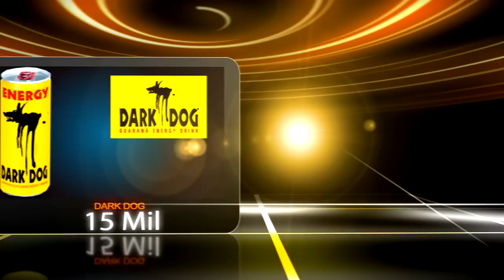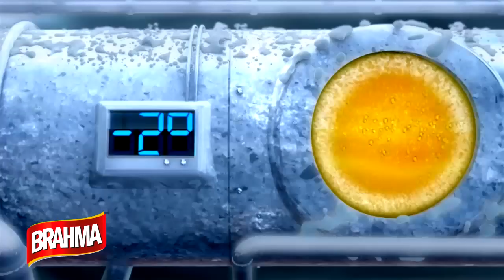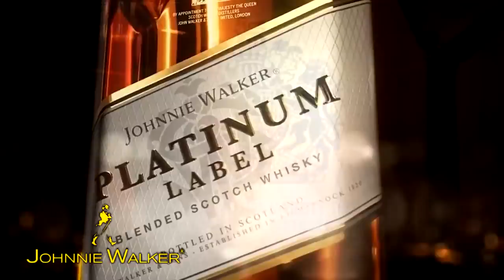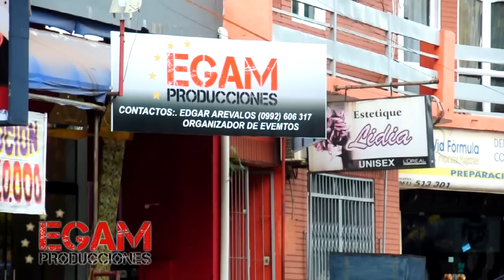Twins Bar Paraguay Spot Publicitario Abril 2014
Twins Bar Spot Publicitario Volador Central de Productos y Promociones Abril 2014